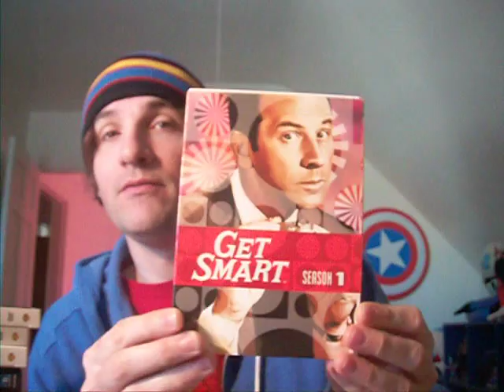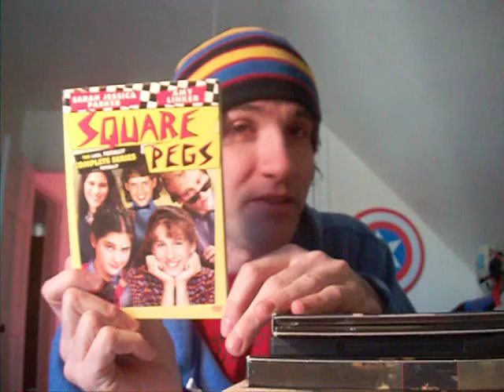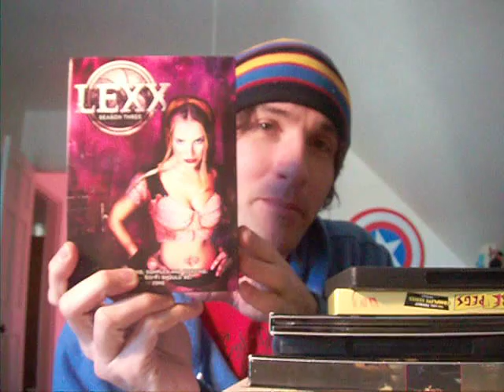house of fury update feb 2011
lots of stuff going on here...come see what's new